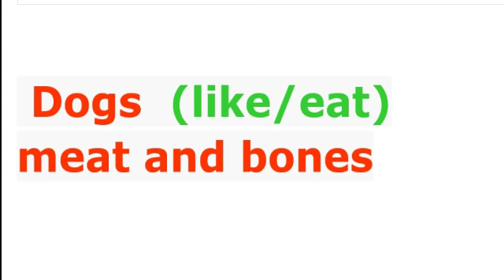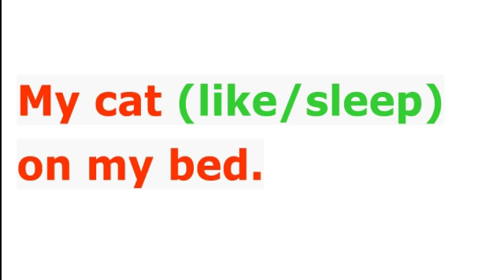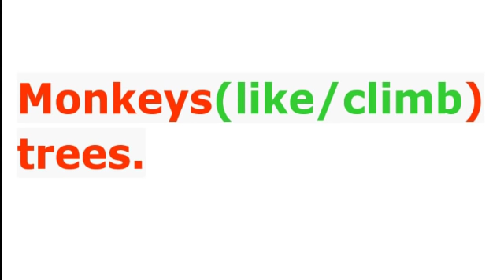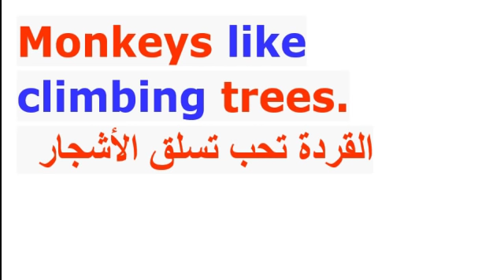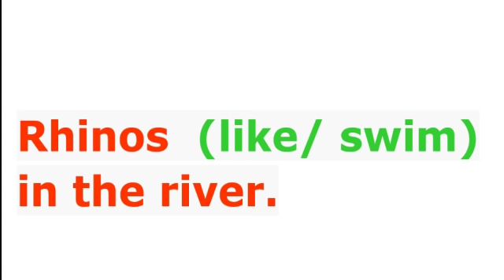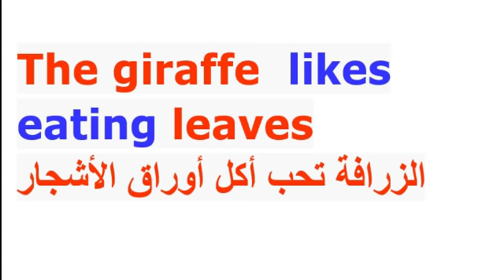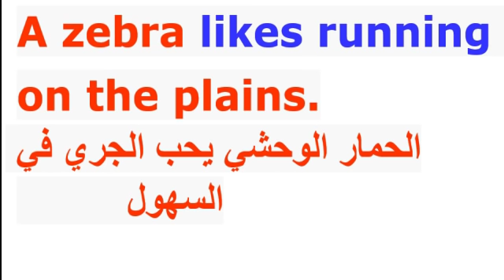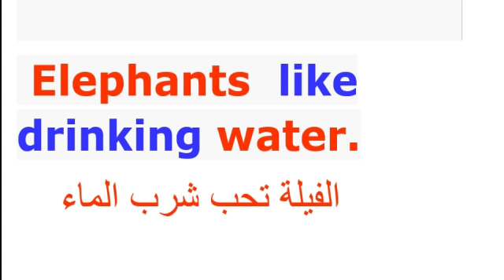كورس تعلم قواعد اللغة الإنجليزية من الصفر : تعلم كيف تركب جملة باللغة الإنجليزية الحلقة 43